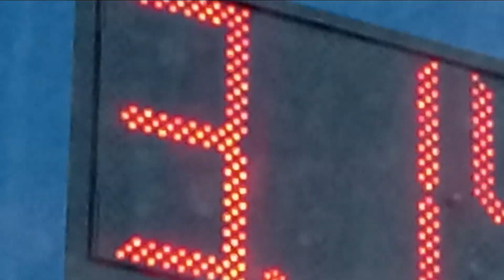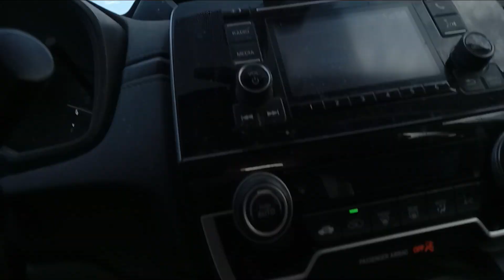holy 💩 3 314sconfirmed drum role please,miracles signs and wonders